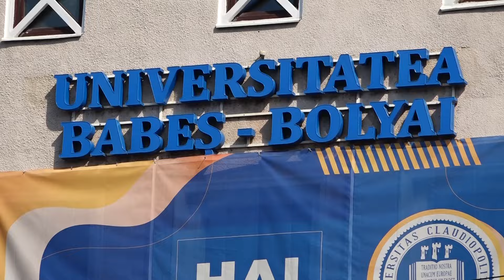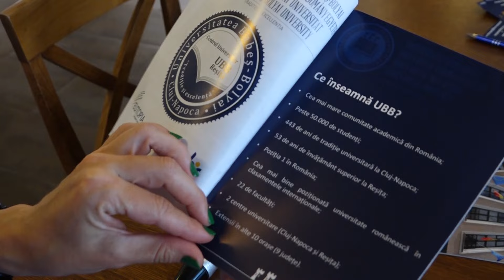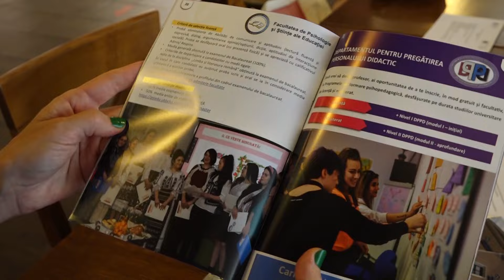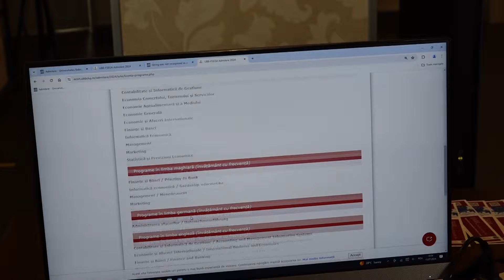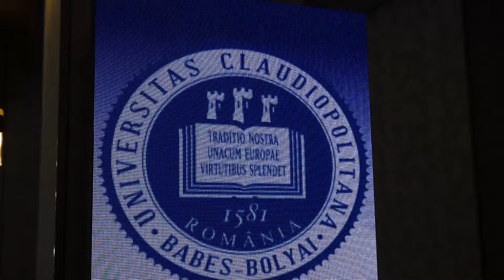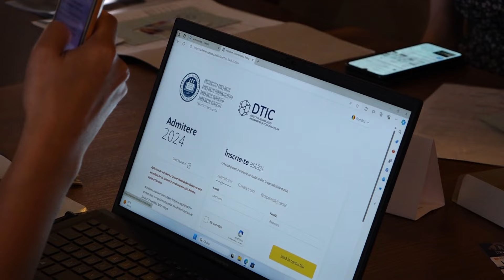Universitatea reșițeana a inceput inscrierile pentru noul an univesritar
Absolvenții de liceu se pot înscrie la una dintre specializările celor șașe facultăți ale Centrului Universitar UBB din Reșița. Aceștia au posibilitatea să alegă între inginerie sau științe economice și umaniste.

Centrul Universitar al Universității Babeș-Bolyai din Reșița pune la dispozția absolvenților de liceu o serie largă de specializări din domeniul economic, ingineresc sau umanist. Chiar dacă înscrierea se face în mediu online, cei care au nevoie de sfaturi sau suport tehnic pot merge în cadrul campus cafe și pot primi suportul necesar pentru admiterea la Centrul universitar UBB din Reșița.

Faptul că învățământul superior reșițean se desfășoară sub umbrela Universității babeș-Bolyai creează noi așteptări din partea viitorilor studenți care au venit să se înscrie la mai toate specializările celor 6 facultăți.

Mai multe detalii privind perioada de admitere pentru fiecare facultate din Centrul Universitar UBBB Resita puteti gasi pe situl secțiunea admitere 2024.